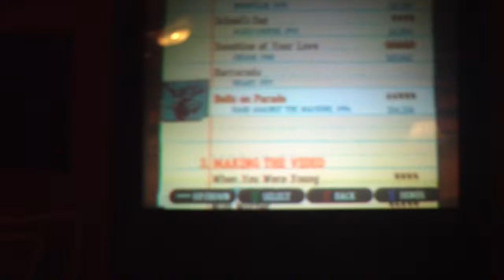GH3 - Bulls On Parade - Medium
I play Bulls On Parade by Rage Against The Machine